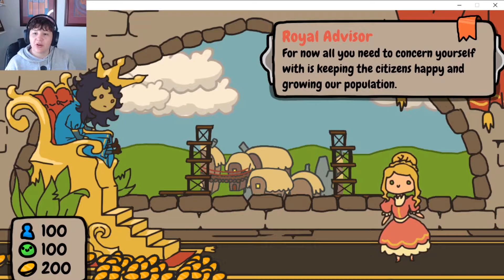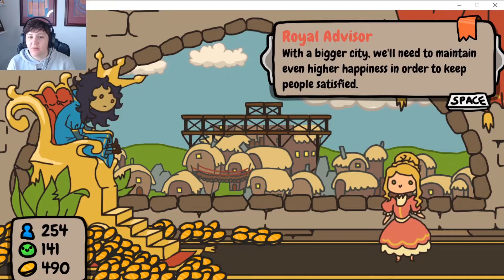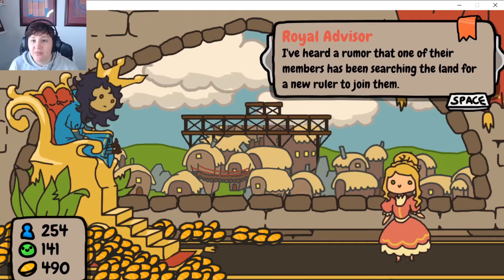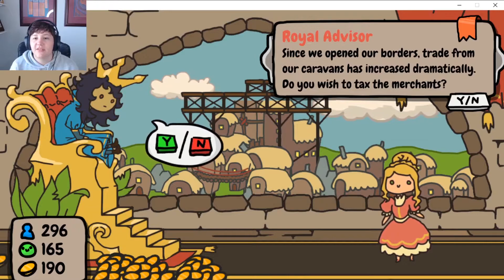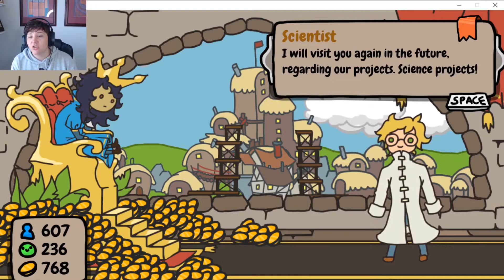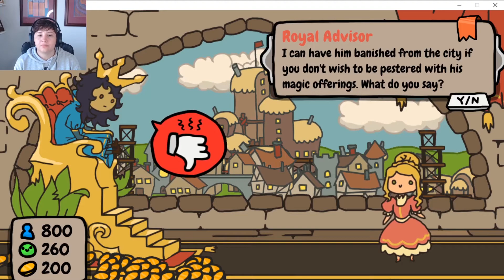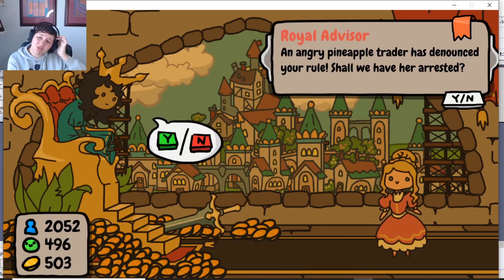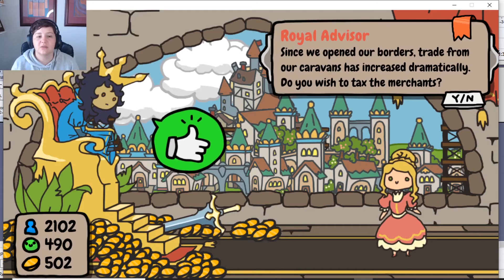I AM A QUEEN | Sort the court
We're back and we hope you enjoy this adorable game that gave Noah a feeling of order for once lol